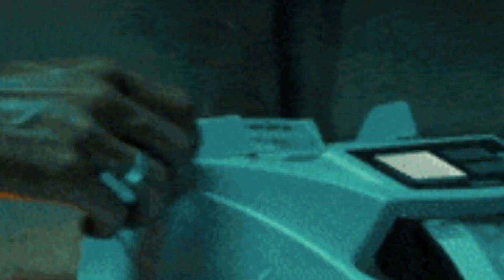(Rather not) cover song remix